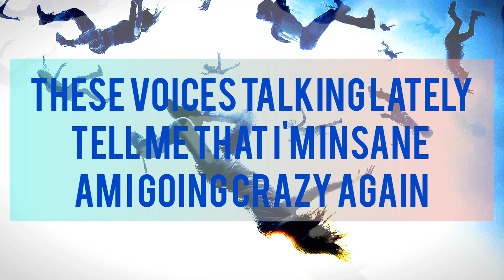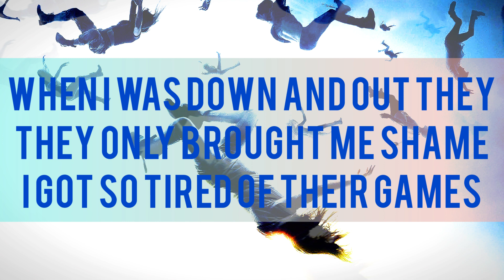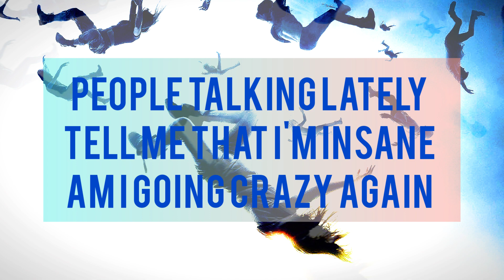Sky high- Sana Motus- Lyric video